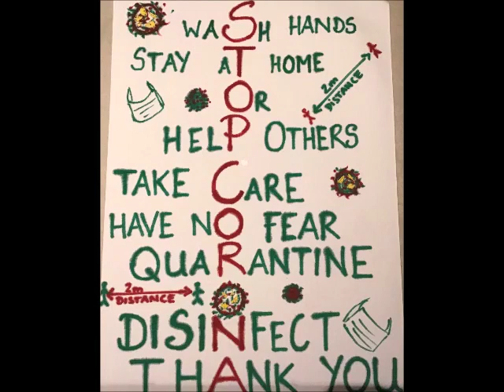Coronavirus Kunst KL 5-7